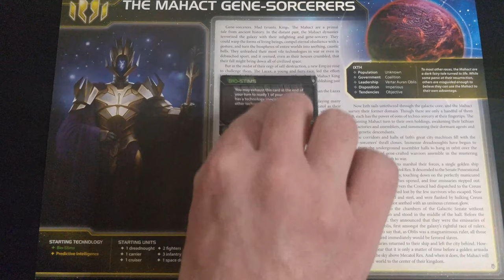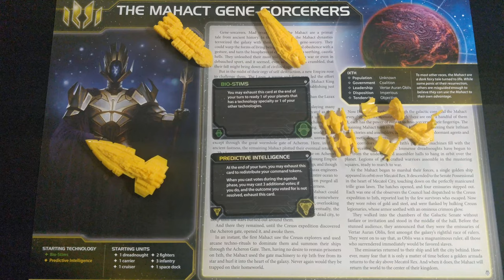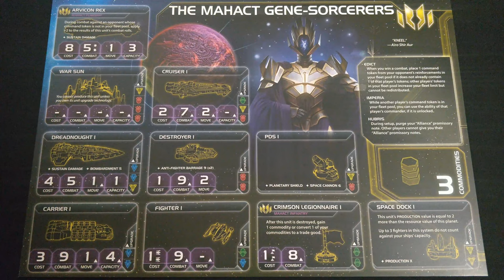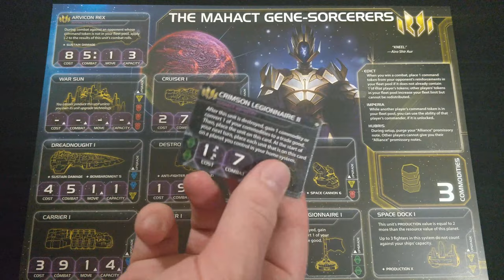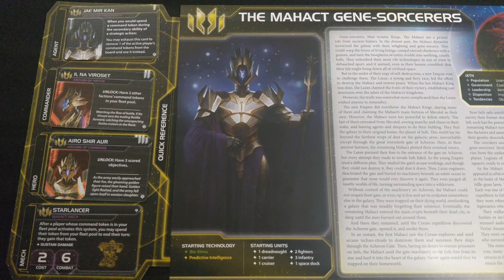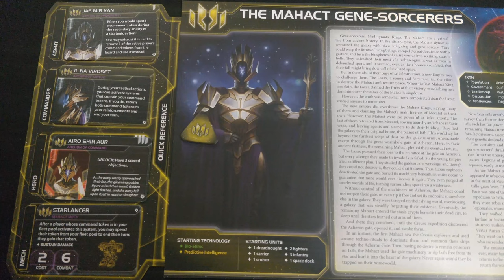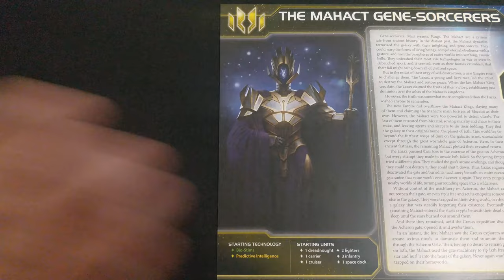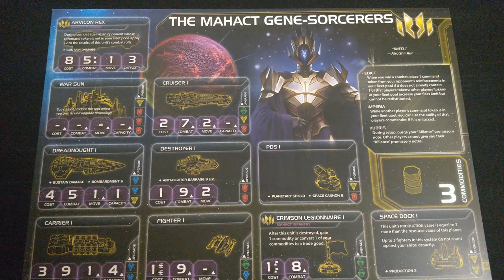Mahact Gene-Sorcerers Player's Guide - Twilight Imperium 4th Edition Prophecy of Kings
Rulebreaker guides you through understanding how to play as the Mahact Gene-Sorcerers in Twilight Imperium 4th Edition. This is an instructional guide, designed for new players.

Run.

Twilight Imperium 4th Edition is by Fantasy Flight Games.